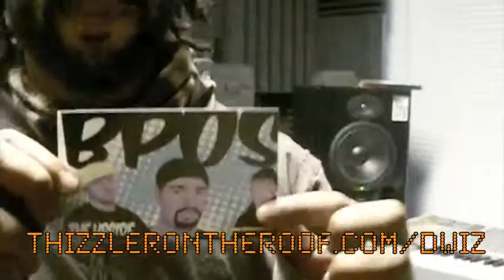D-Wiz spits hot fire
D-Wiz spits a verse for Thizzler On The Roof over at BPos Studios! He makes beats too, check them out